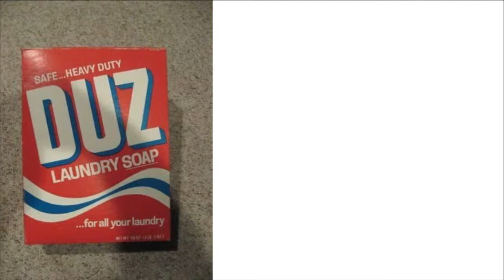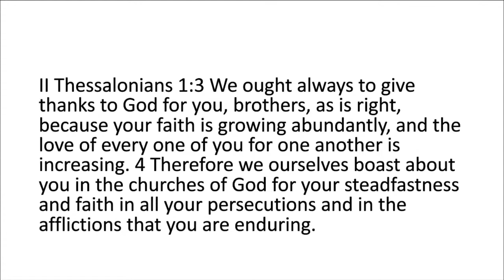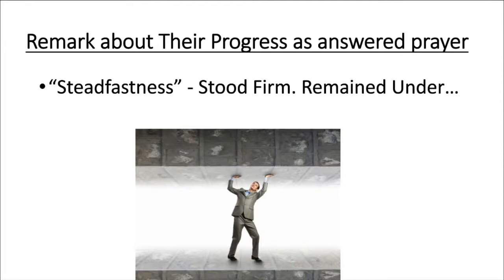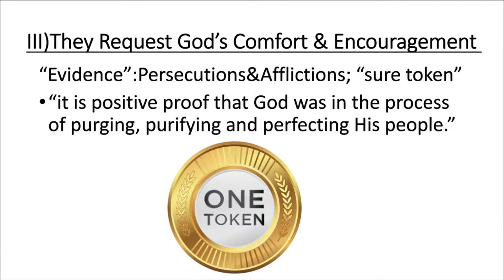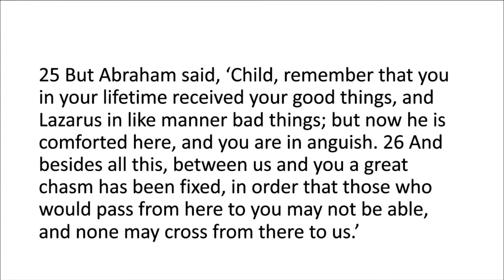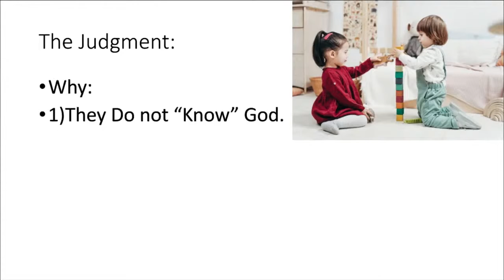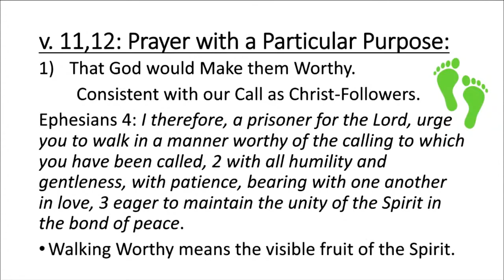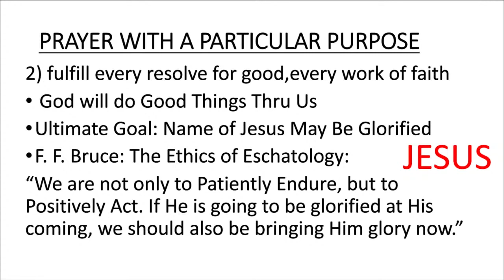Message: "Stand Firm" (07/05/20)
Pastor McCloskey's message from Sunday, July 5, 2020